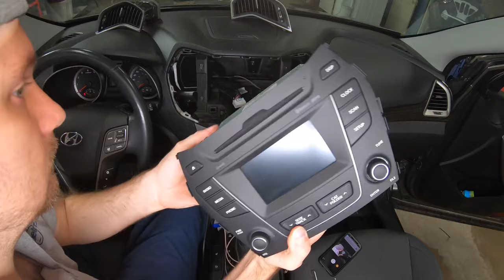2013 - 2016 Hyundai Santa Fe | Radio Removal in 4K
Demonstrating how to remove a factory radio from this Santa Fe